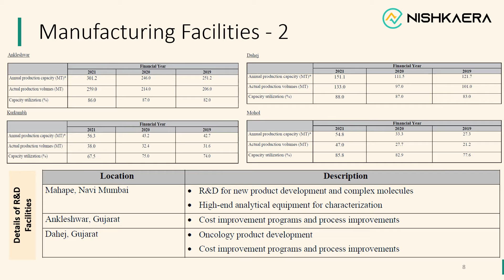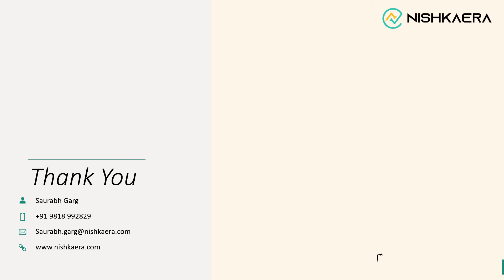Glenmark Life Sciences Initial Public Offer open's today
Glenmark Life Sciences launches its IPO to raise Rs 1060 crore from primary market. IPO is open between 27th July to 29th July 2021.
Price range of the IPO is Rs 695-720
Minimum lot size is one of 20 shares amounting to Rs 14,400
Maximum lot size is 13 of 20 shares each amounting to Rs. 1,87,200
Watch this video for comprehensive analysis of all aspects including company profile, use of IPO proceeds, current financial position, growth prospects and future plans of the company.